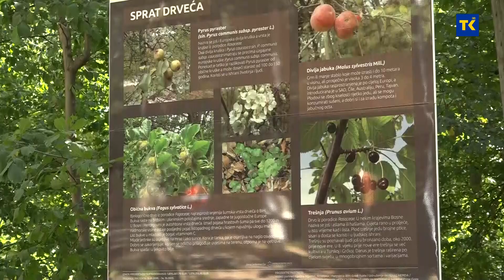DOBRO JUTRO TK| Amira Kavgić NERDA Tuzla